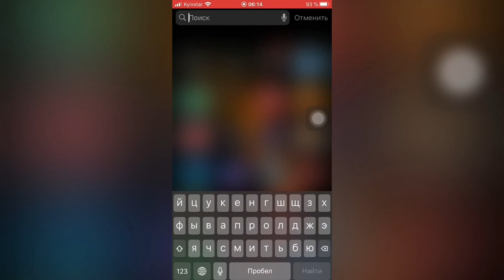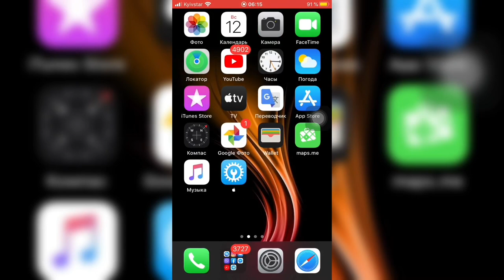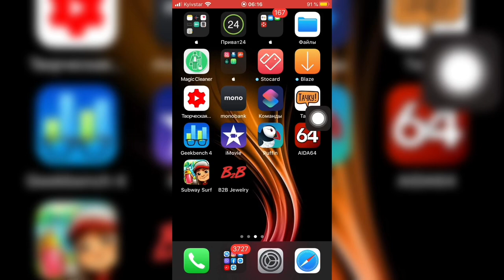ОБЗОР iOS 13.4.5 beta 2 на iPhone 7 иос13.4.5 бета 2 айос 13.4.5 бета 2 - iApple Expert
Перед установкой не забываем делать резервную копию, чтобы можно было сохранить и восстановить данные 👍